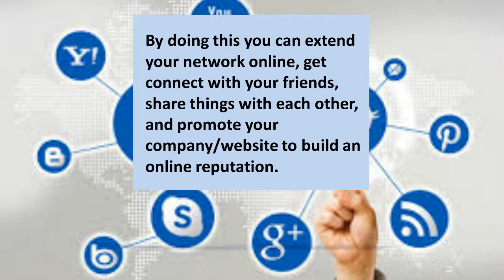Top SEO VAs' Affordable SEO Packages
Top SEO VAs is the idea solution for your Search Engine Optimization problems, our Virtual Assistants are expert in White Hat SEO, with our service, lay back and enjoy the free traffic.